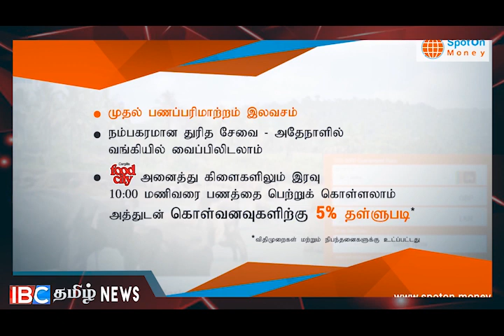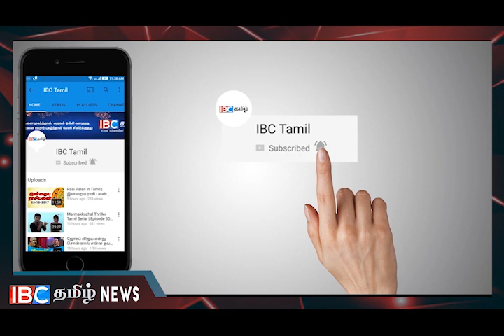மகிந்த வேண்டாம் !!! சர்வதேசத்திற்கு கடிதம் !!!